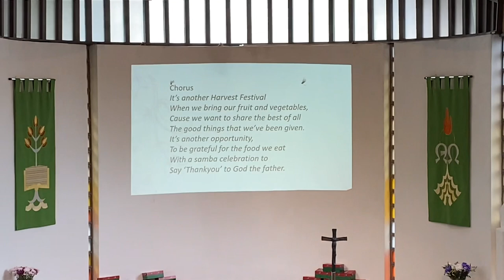Vicar Vlog 5.10.23